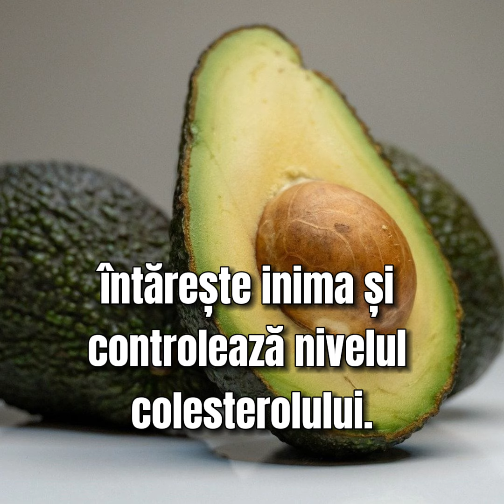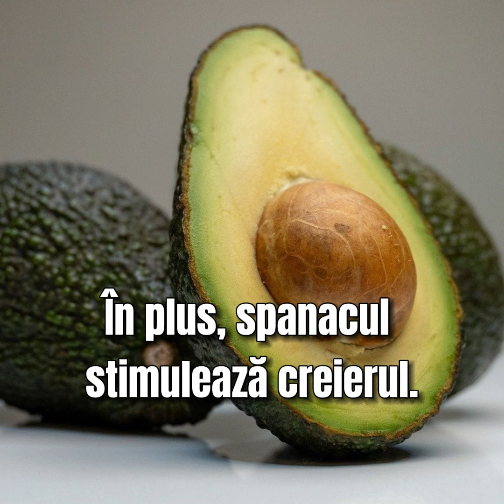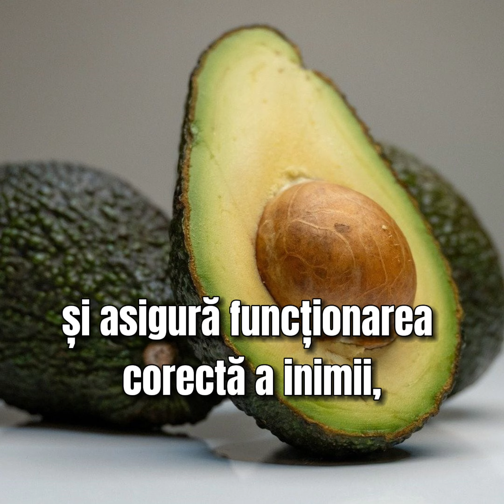9 alimente alcaline care protejează corpul împotriva bolilor de inimă